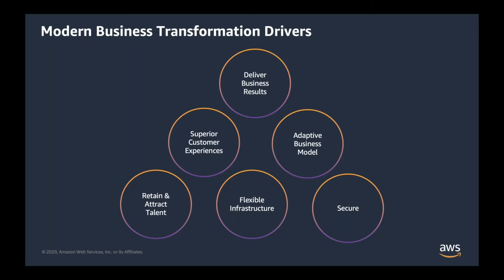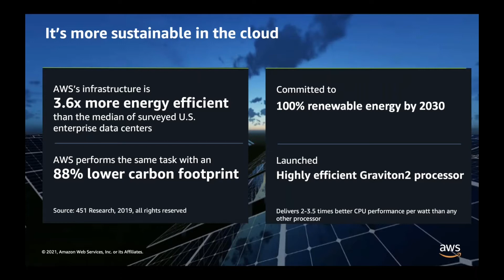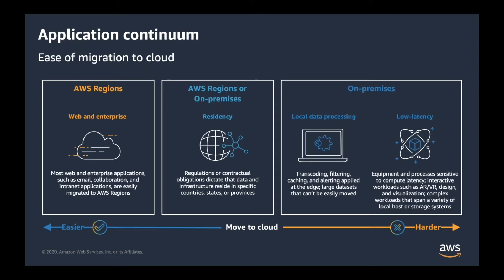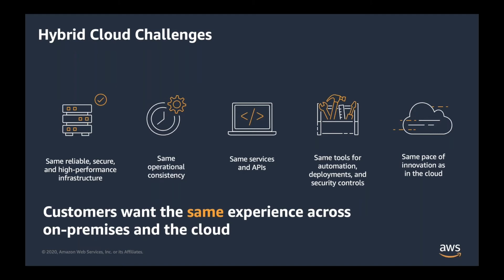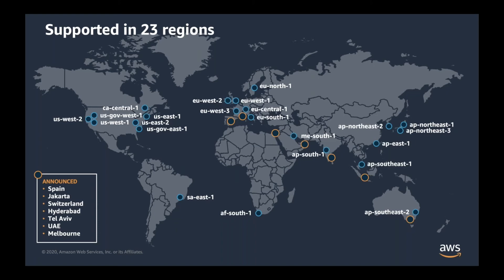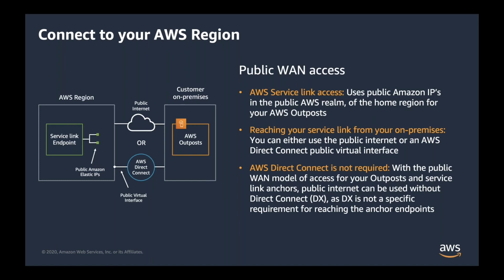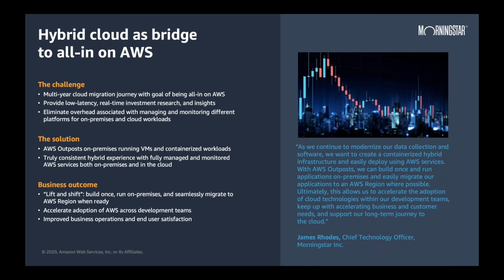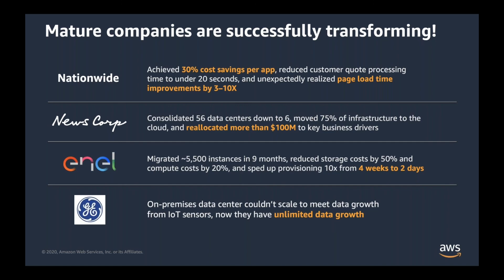Hybrid Cloud Architecture by Vinodh Shankar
Learn about Hybrid Cloud Architecture, plus Integration with On-Prem Outpost Solution and Enterprise Transformation though Sustainable Modernisation, in this informative video. for more information.